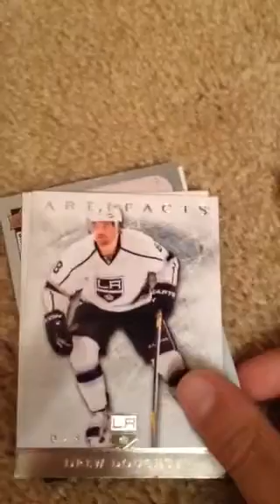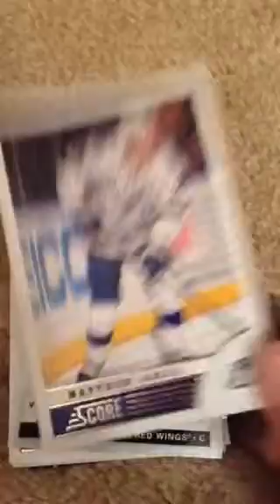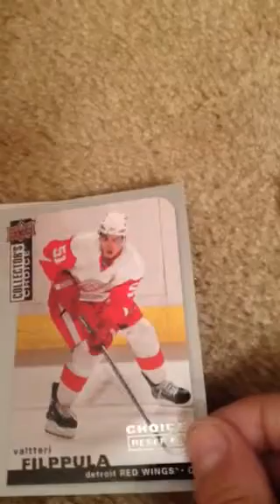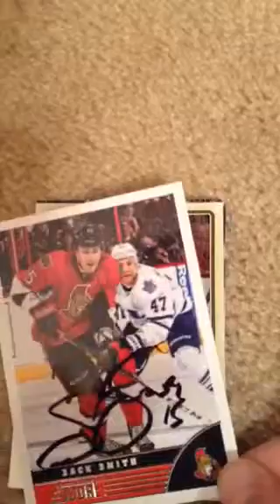Dominic McLeod's mystery pack!